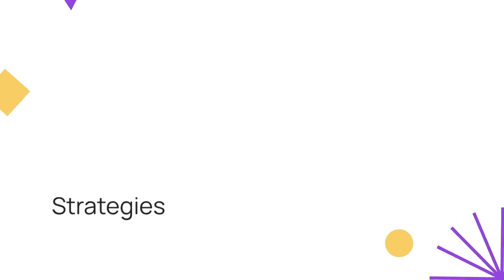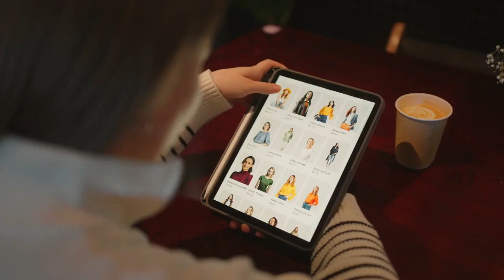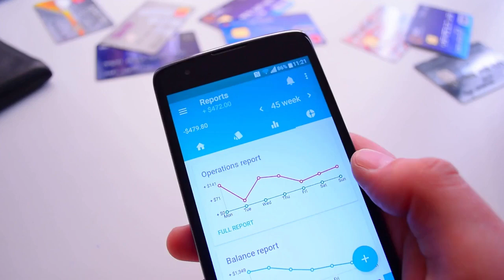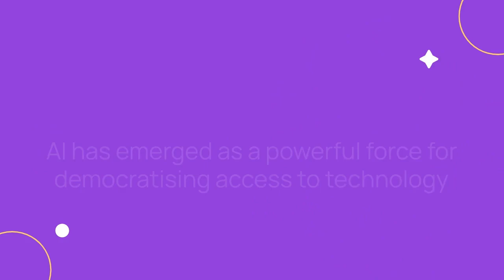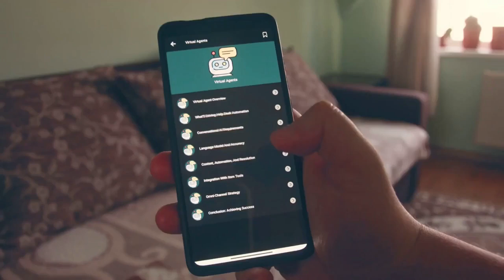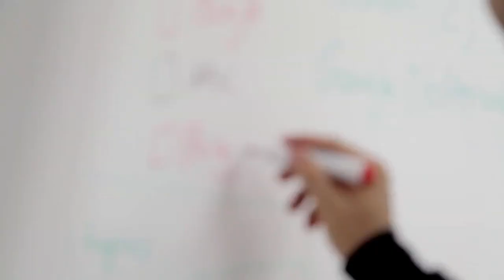How Ai Is Challenging Tech Giants!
The most powerful tech companies like Facebook, Google, and Amazon established their dominance through early access to innovative technologies and exclusive data control. Strategies such as algorithm tweaks, acquisitions, and market entry barriers have helped maintain their positions at the top. However, the rise of AI as a democratising force is changing the tech landscape, making advanced tools accessible to smaller players and individuals.

AI applications are becoming widespread in various industries, levelling the playing field for startups and smaller companies. Recognising the threat AI poses to their control, tech giants are responding by shaping public opinion and influencing regulatory policies on AI. While they position themselves as responsible stewards of AI, their efforts may also serve to maintain their dominance and limit competition.

To break the cycle of tech giants’ control, the public can embrace open-source AI, advocate for fair regulations, and support smaller, independent tech companies. By encouraging competition and fostering innovation outside of the major platforms, a more equitable tech ecosystem can be achieved. AI presents an opportunity to challenge the monopoly of tech giants, but it requires an aware and proactive public willing to embrace change for a more democratic and innovative tech landscape.